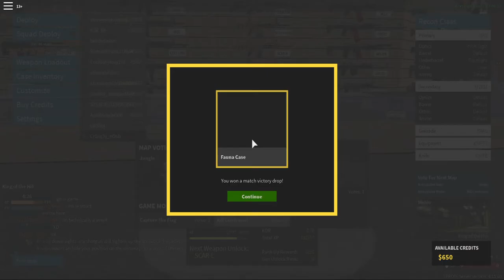Phantom Forces: TRYHARD MODE!!! (not)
hello guys this is a vid were i somehoe go tryhard!